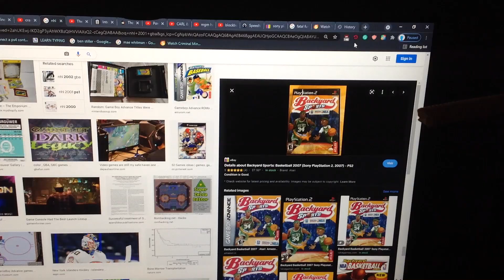Do You Have This game? #209